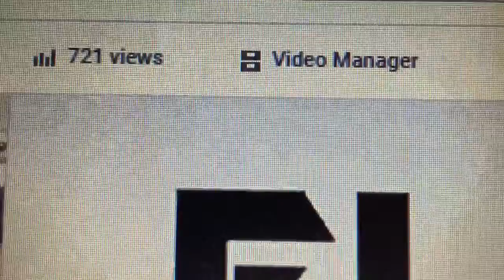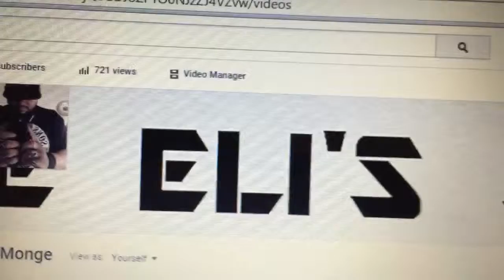700!! This is what I like to do.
or to my other Facebook, Eli's Show

Follow me and be part of the pack \m/.